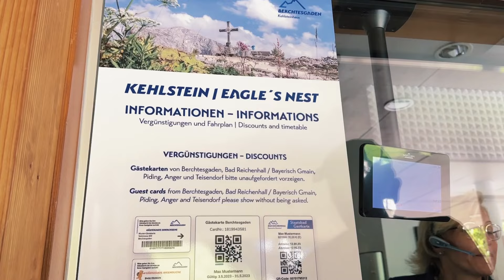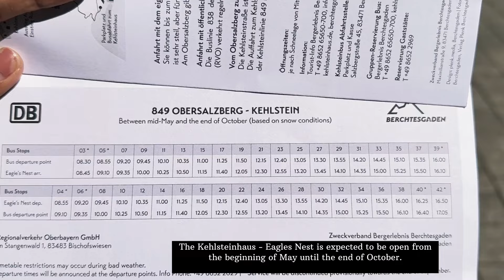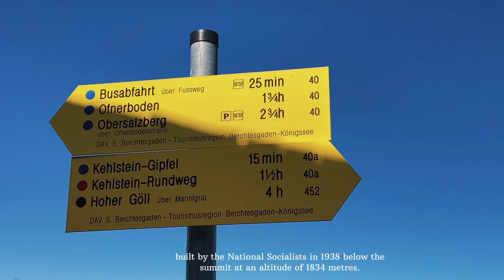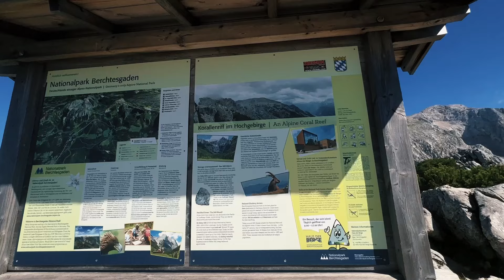Eagle’s Nest| Kehlsteinhaus | A must visit place in Germany | Van Life in Europe Ep 12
Welcome back to another episode of Michaventures.

We are on our Part 2 of our Camper Van Life in Europe.
We are going to the South part of Europe. To the Balkan Peninsula to Greece.

From Munich we head to Obersalzberg to the Eagle’s Nest.
The Kehlsteinhaus is a Nazi-constructed building erected atop the summit of the Kehlstein, a rocky outcrop that rises above Obersalzberg near the southeast German town of Berchtesgaden. It was used exclusively by members of the Nazi Party for government and social meetings.

Today, it is open seasonally as a restaurant, beer garden, and tourist site.

A historical viewpoint high above Berchtesgaden: the Eagle's Nest on top of Mount Kehlstein (1,834 m/6,017 ft) provides a breathtaking panoramic view.